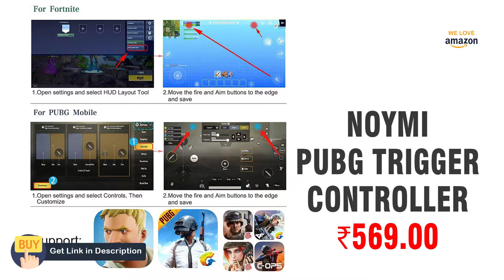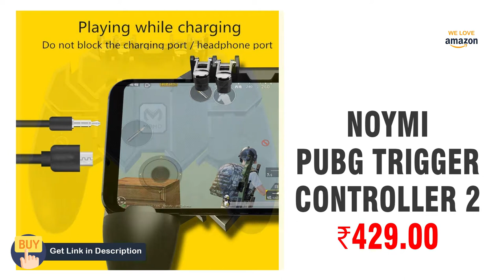Top 4 PUBG Mobile Game Controllers in Amazon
★NOYMI Pubg Trigger Controller ₹569.00

★NOYMI Pubg Trigger Controller ₹429.00

★RPM Euro Games PUBG Trigger R11 Mobile Gaming Controller ₹249.00

★Geeky PUBG Mobile Game Controller ₹69.00

* Like Video * Share Video * Click on Bell Icon for more updates